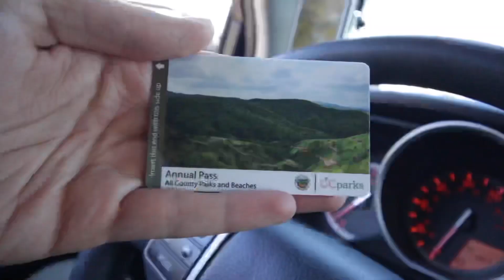عکاسی از دارکوب و تولد مادر ایلیس تو پارک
بعد از ۴ ساعت و نیم خواب رفتیم پارک که تولد مادر ایلیس رو جشن بگیریم و بعد ایلیس رفت سر کار و من هم رفتم از پرنده ها عکس بگیریم